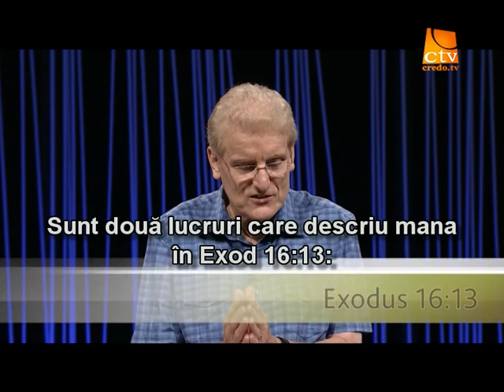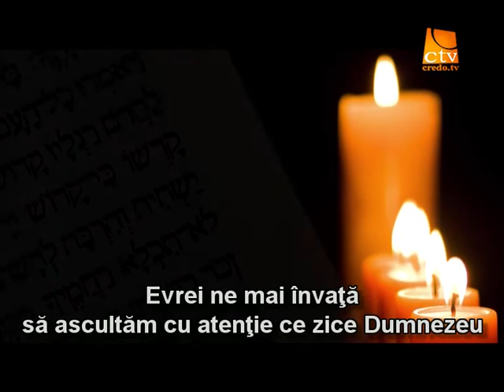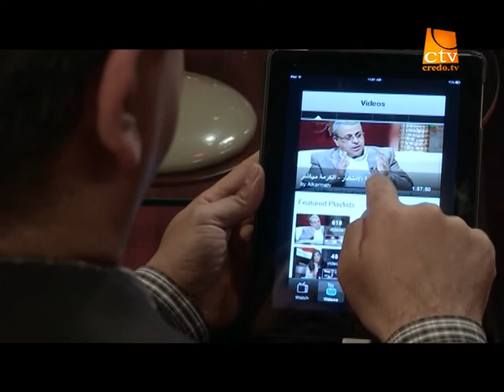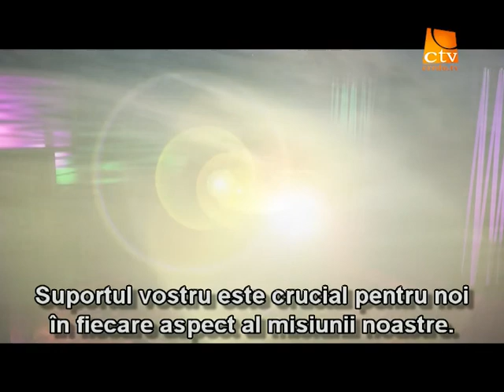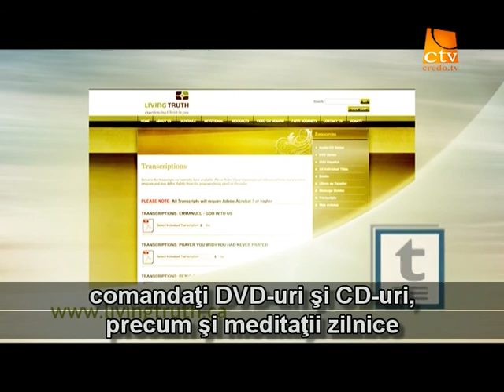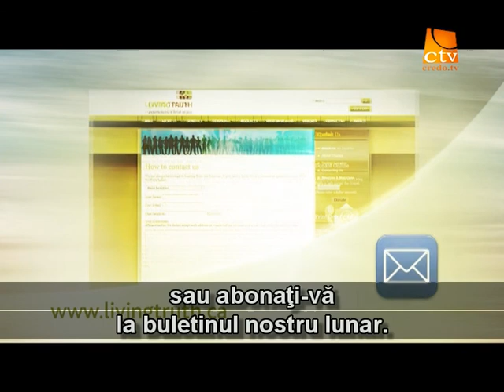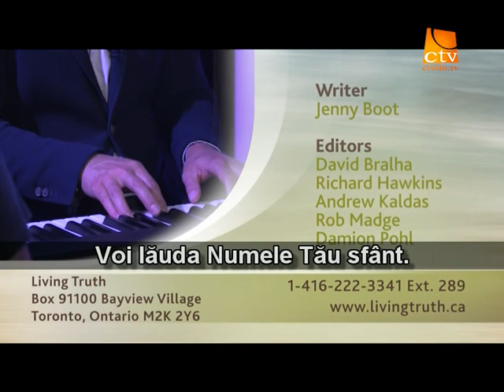172. Adevarul Viu - Evrei (6)